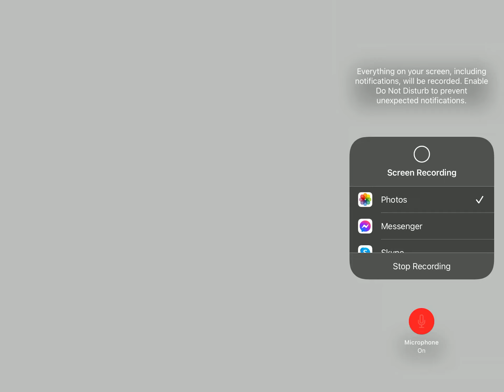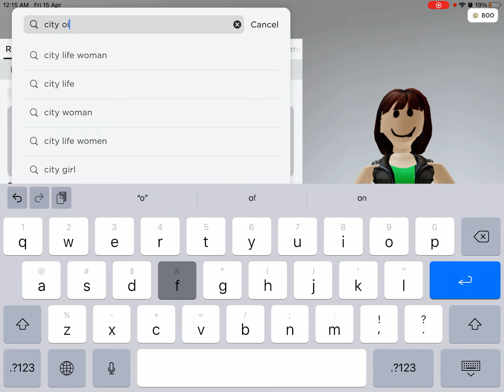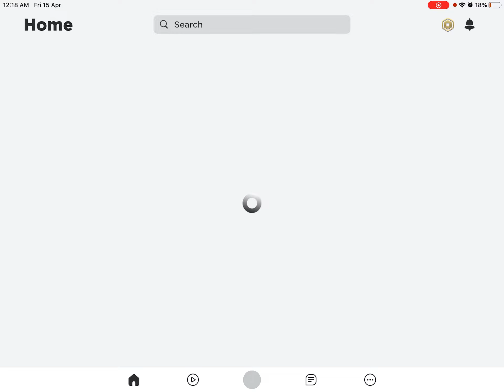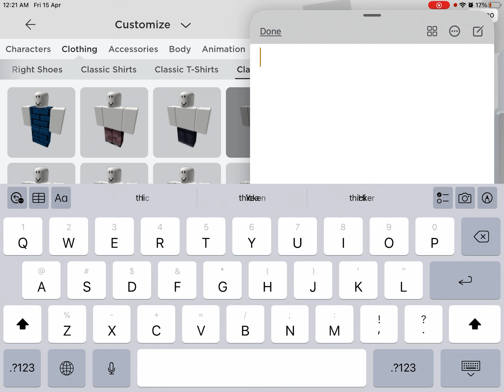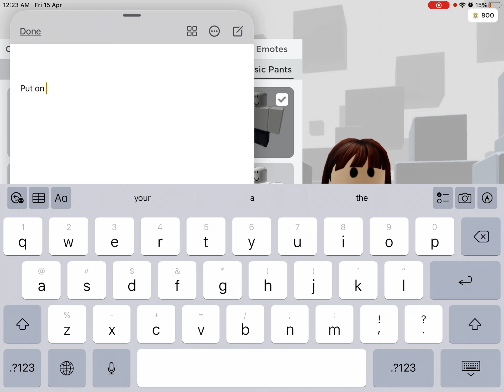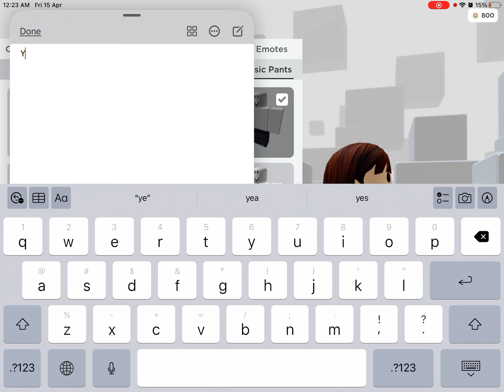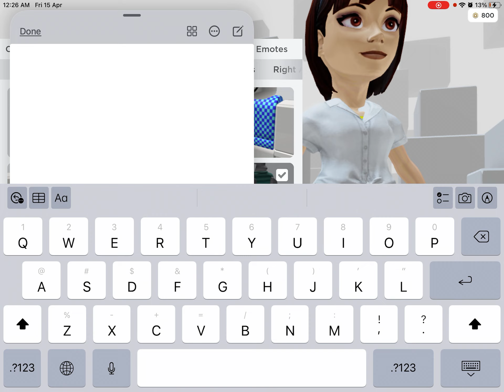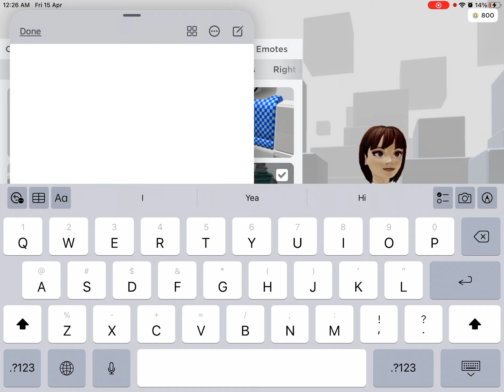How to make a great avatar with the new hairs